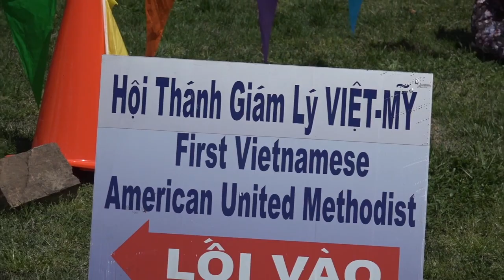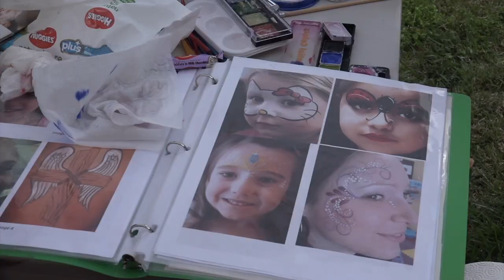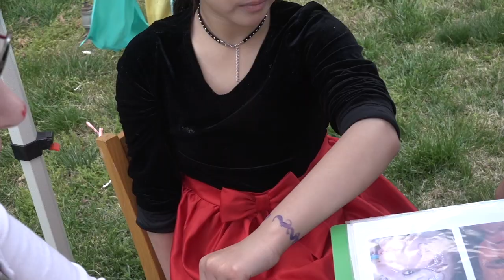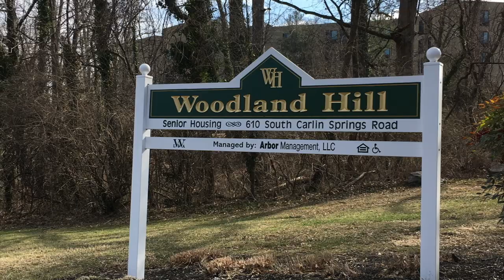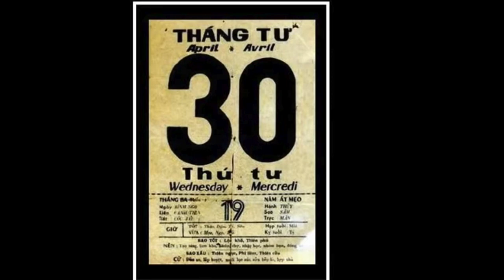VATV | Lễ Phục Sinh & Hội Chợ Mừng Xuân - Hội Thánh Giám Lý Việt-Mỹ Tại Arlington, VA - 21/04/2019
24/04/2019
Bích Phượng